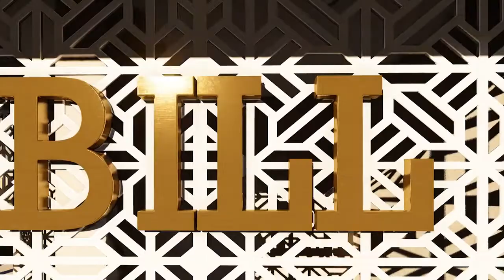Harshail Hornbill Walk Through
1BHK Apartments, 335 sq.ft carpet area, Vastu compliant, Eco-friendly 20 floor tower with 12+ amenities. Rs.70 Lakh onwards, RERA registered with pre-approved home loans.